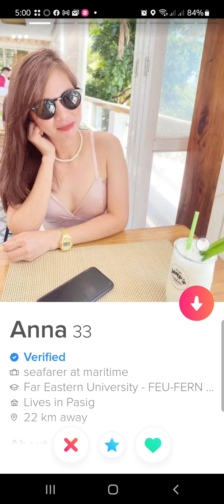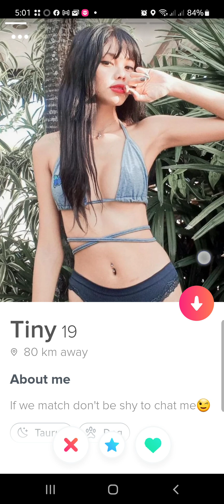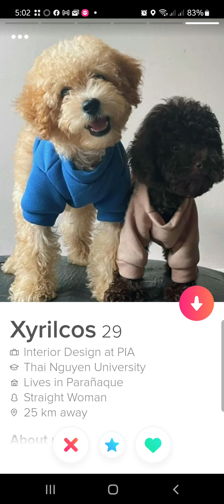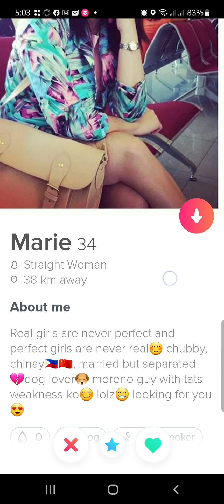women of @Tinder #06 Battle for our souls